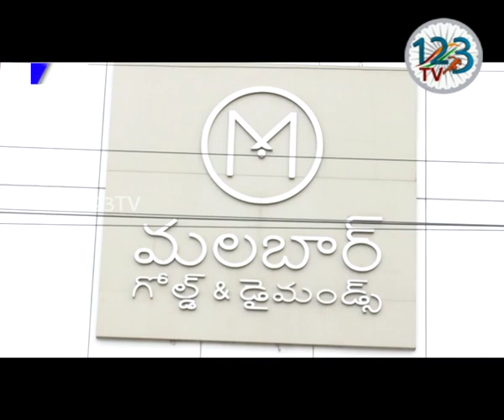గుంటూరుమలబార్ గోల్డ్ అండ్ డైమండ్ జ్యూవెలరీలోవిశిష్టమైనఆభరణాలప్రదర్శనను చిలకలూరిపేటరజినిప్రారంభించారు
గుంటూరు లోని మలబార్ గోల్డ్ అండ్ డైమండ్ జ్యూవెలరీలో విశిష్టమైన ఆభరణాల ప్రదర్శనను చిలకలూరిపేట ఎమ్మెల్యే విడదల రజిని ప్రారంభించారు. ఈ సందర్భంగా వారు మాట్లాడుతూ గోల్డ్ అండ్ డైమండ్ జ్యూవెలరీలో కస్టమర్ల నమ్మకాన్ని మరియు ఎన్నో అవార్డులను అందుకున్న మలబార్ గోల్డ్ అండ్ డైమండ్ జ్యూవెలరీ షోరూం మరింత అభివృద్ధి సాధించాలని ఆకాంక్షించారు. షోరూం మార్కెటింగ్ ఇంచార్జ్ గోపి కిరణ్ మాట్లాడుతూ అద్వితీయమైన బ్రాండెడ్ ఆభరణాలను ఈ నెల నాలుగవ తేదీ నుండి పన్నెండవ తేదీ వరకు తమ షోరూంలో ప్రదర్శనకు ఉంచడం జరిగిందని,అందరూ మెచ్చే ఆభరణాలు అత్యధిక డిస్కౌంట్ తో తమ వద్ద లభిస్తాయని గుంటూరు నగర ప్రజలు మరియు జిల్లా వాసులు ఈ అవకాశాన్ని సద్వినియోగం చేసుకోవాలని కోరారు.